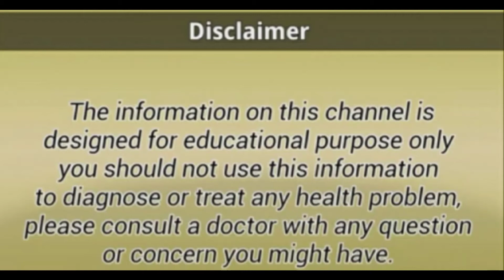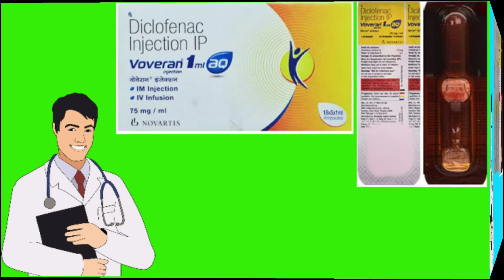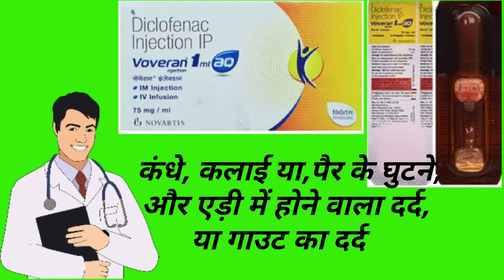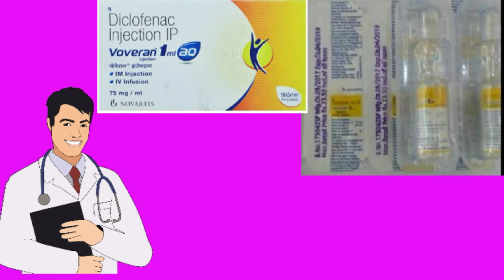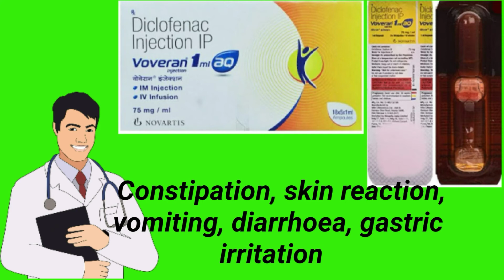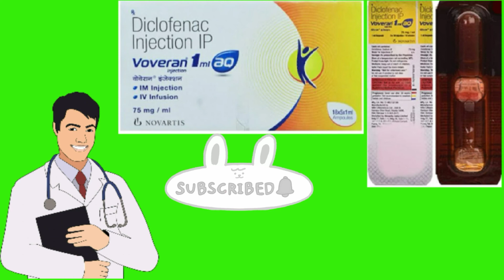Voveran injection in hindi/voveran aq injection /Diclofenac sodium injection /Health tips with Khan.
दोस्तों आज इस वीडियो में हमने एक इंजेक्शन का रिव्यू आपके साथ शेयर किया है जिसका नाम voveran aq injection है. तो इस इंजेक्शन के बारे में जानने के लिए वीडियो को लास्ट तक ध्यान से देखिए

 चेतावनी इस चैनल पर मेडिसिन से जुड़ी जो भी जानकारी आपको दी जाती है वह केवल आपके ज्ञान मात्र के लिए है इसलिए किसी भी दवा का यूज करने से पहले अपने डॉक्टर से सलाह जरूर ले लें .